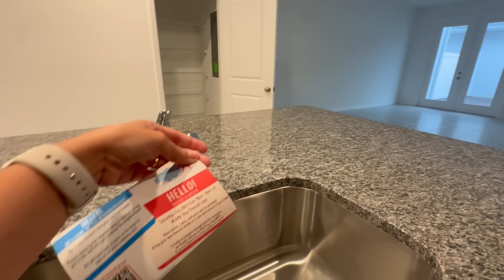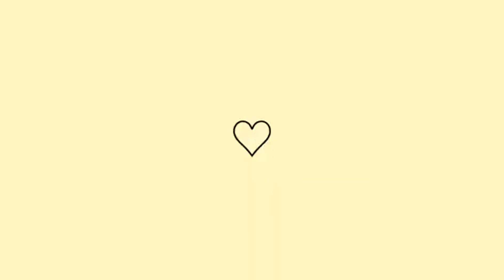Visitando casa pra alugar em Orlando 🇺🇸💜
Me segue no instagram tambem ❤️

Link para EUA e BRASIL